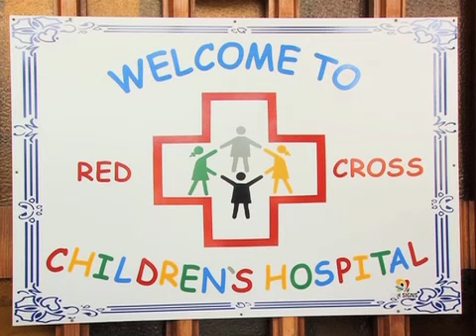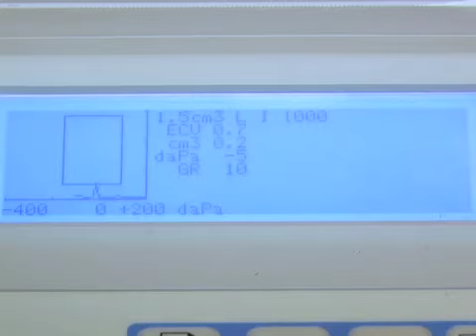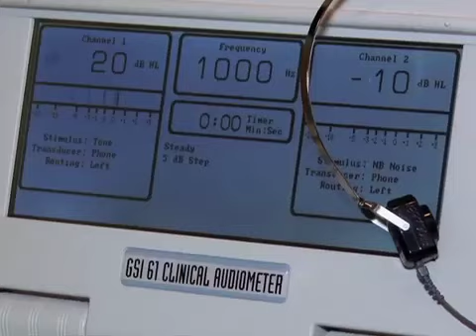Children's Hospital Trust Child Speech and Hearing campaign on Expresso